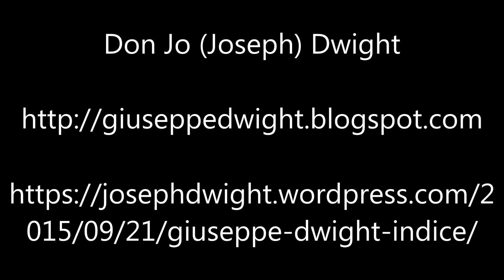Il Mio Viaggio A Dio In Un Mondo Molto Secolarizzato – Ep213